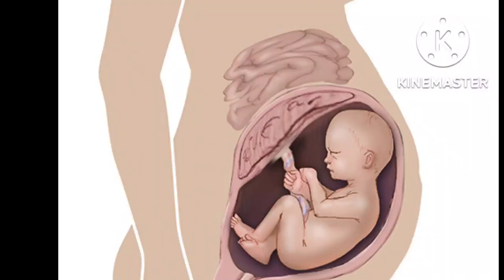బొజ్జలోఉన్న బిడ్డ ఎదుగుదలను మనం తెలిసి తెలియక ఈతప్పులు చేస్తూ నార్మల్ డెలివరీకి కూడా ఎఫెక్ట్ తెలుసా?